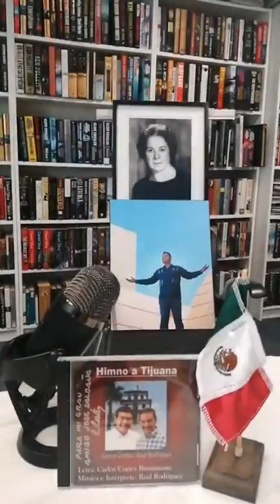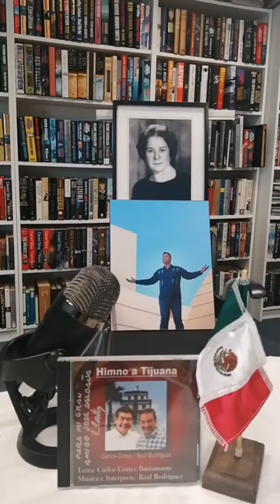RICO, CAFE CON SALDAÑA- PROGRAMA 97 SEGUNDA TEMPORADA DESDE FARMACIA INTERNACIONAL TIJUANA.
EN EL PROGRAMA DE HOY RECHAZO EL CONCEPTO DE QUIEN ES PRESIDENTA MUNICIPAL, TIJUANA FORJA VOLUNTADES Y ES TESTIMONIO DIARIO DE NACIONALISMO.